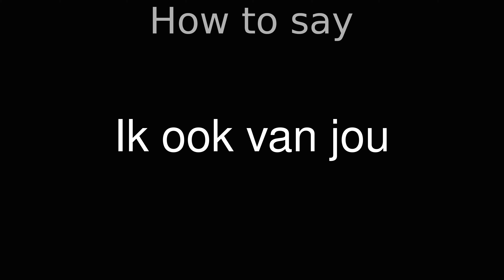How to Pronounce correctly Ik ook van jou (Movie)